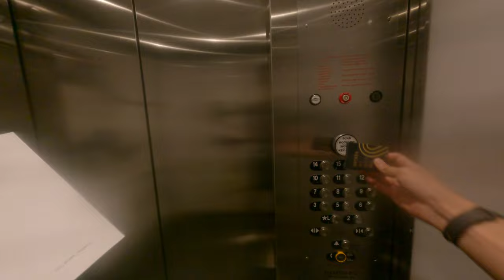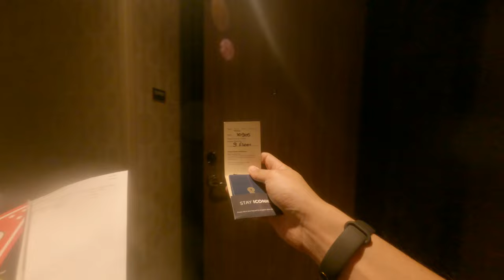this is my room at Sahara Las Vegas I'll do use the elevator to see no Casino crazy experience 2